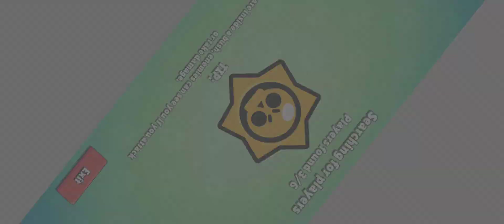play that all and have a great day